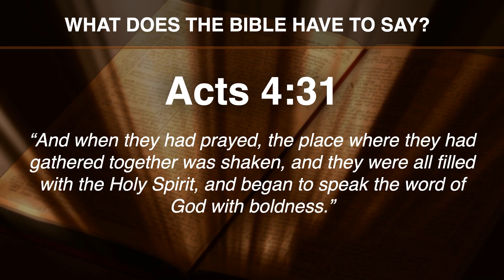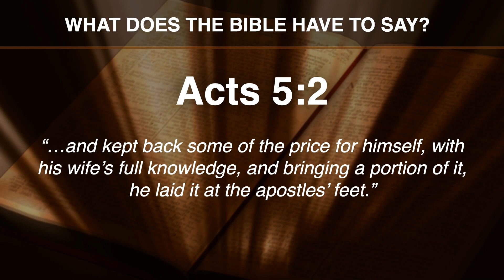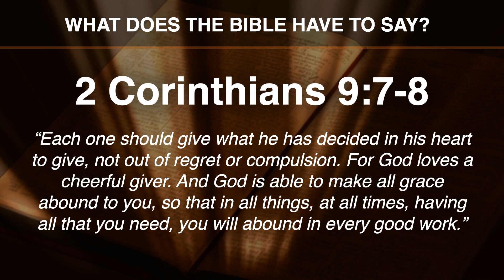The Money Missionary®: Understanding Man, Money & God